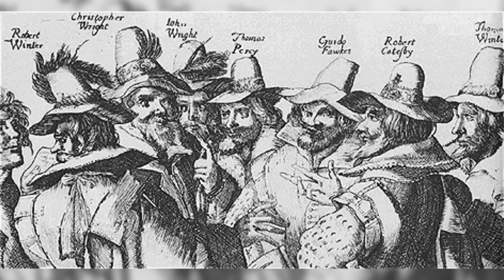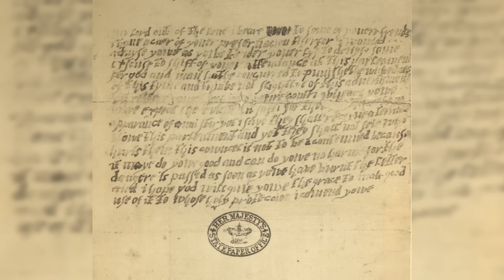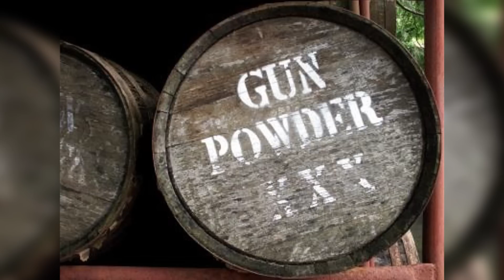5 Things You Probably Didn't Know About The Gunpowder Plot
In November 1605, the infamous Gunpowder Plot took place in which 13 Catholics, most famously Guy Fawkes,  plotted to blow up James I, the first of England. The story is remembered each November 5th when ‘Guys’ are burned and fireworks are set off in a celebration known as "Bonfire Night".

Check out some other History style videos! -